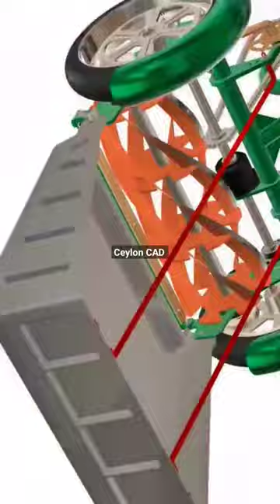Smart Paddle operated lawn mower